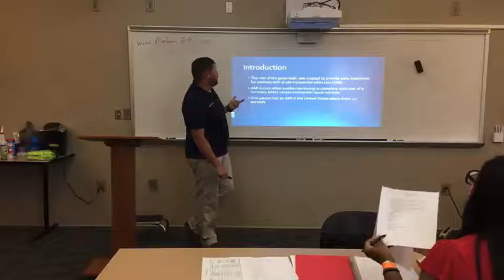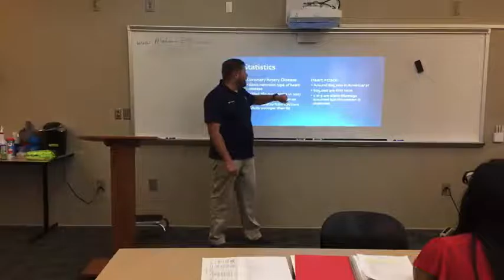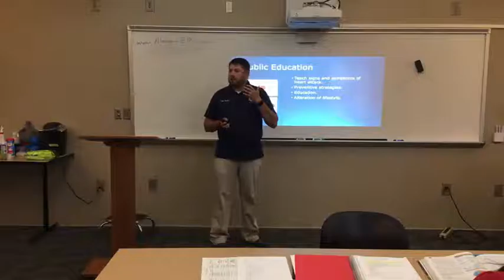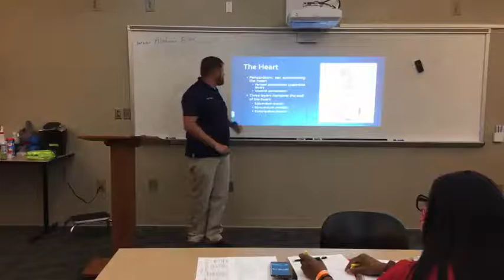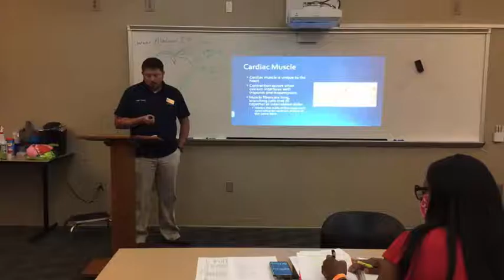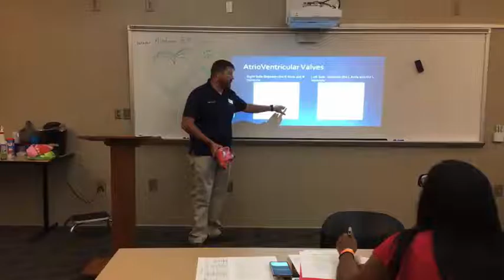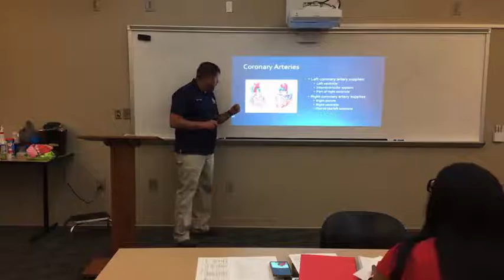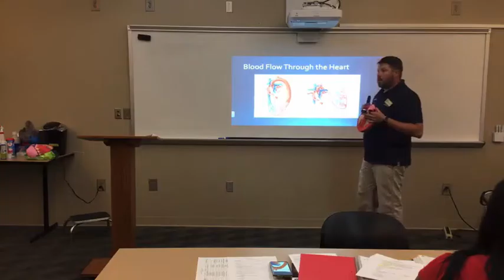Paramedic Cardiology Anatomy and Physiology Part 1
Part 1 of Paramedic Cardiology from 08/25/2020. Covers Anatomy and Physiology.